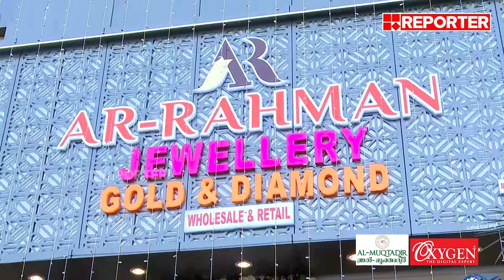അല്‍ മുക്താദിര്‍ ഗോള്‍ഡ് ആന്റ് ഡയമണ്ട്‌സ് ഇനി തൃശൂരിലും| AL- MUQTADIR Gold And Diamond Jewellery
അല്‍ മുക്താദിര്‍ ഗോള്‍ഡ് ആന്റ് ഡയമണ്ട്‌സ് ഇനി തൃശൂരിലും| AL- MUQTADIR Gold And Diamond Jewellery Group

With Regards
Team RBC